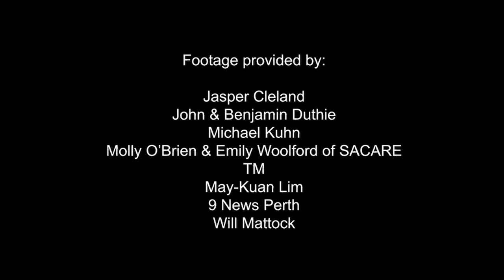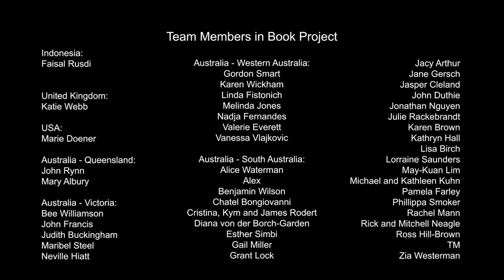MY disABILITIES Book Project Documentary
We need Your Vote to get funding for this project by 3 Jul 2018.
*** Vote to get a chance to win a daily prize of $50 itune voucher ***
Please SHARE with your FAMILIES & FRIENDS